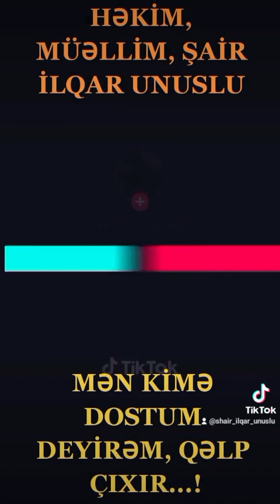MƏN KİMƏ DOSTUM DEYİRƏM QƏLP ÇIXIR